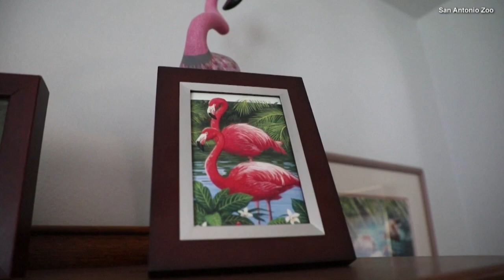Flamingo Named Mango Brings Smile to Hospice Patient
A hospice patient got a special visitor. Peggy Garrison loves flamingos. She pays homage to the majestic animals with the 158 trinkets and decorations she’s collected throughout her life. Now that Peggy, 75,- is in the final stages of cancer, a flamingo named Mango paid her a visit from the San Antonio Zoo. Peggy hasn’t been speaking or smiling much lately according to her daughter, but when Mango showed up her feelings were visible. Inside Edition Digital’s Mara Montalbano has more.